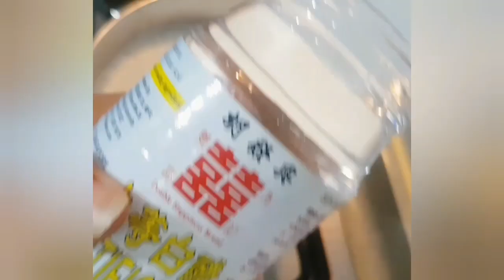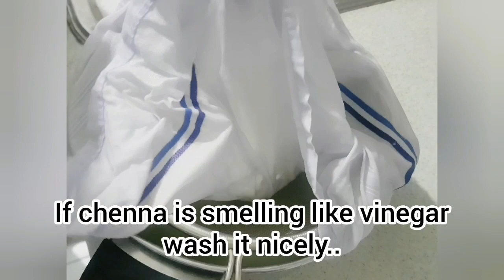Soft Rasmalai recipe...😋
Rasmalai is a Bengali delicacy that is very popular among the Indian Sweet Lovers.
Ras malai – Ras literally translates to “juice” and malai to “cream”. Rasmalai is a classic Indian festive dessert made with milk, an acidic ingredient, sugar and saffron.